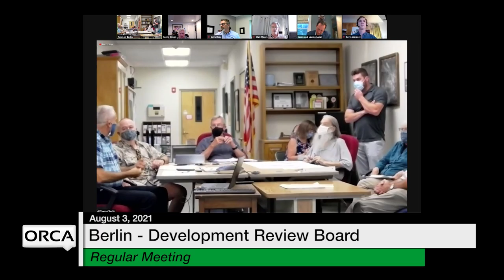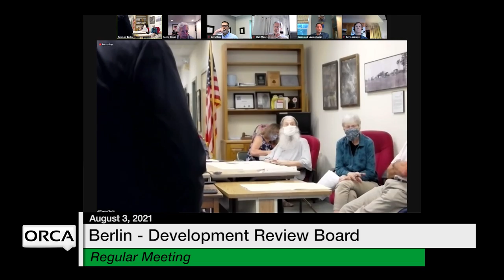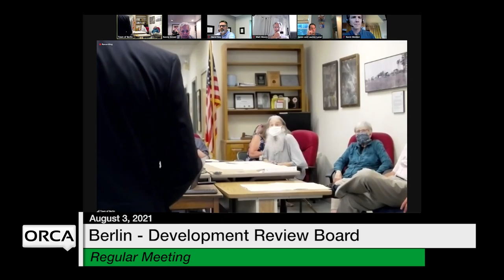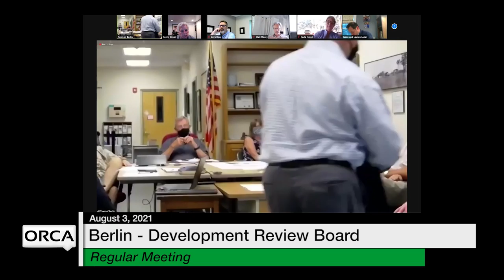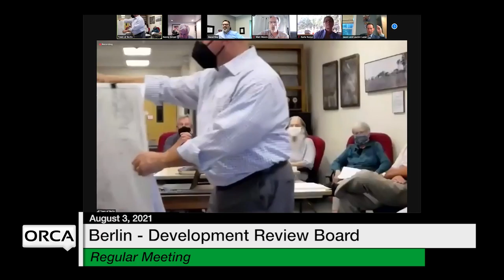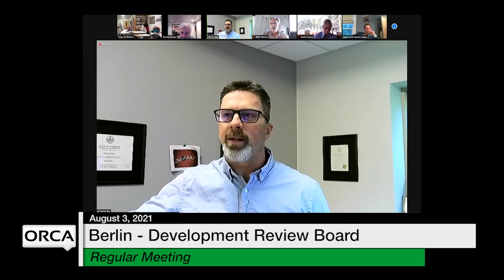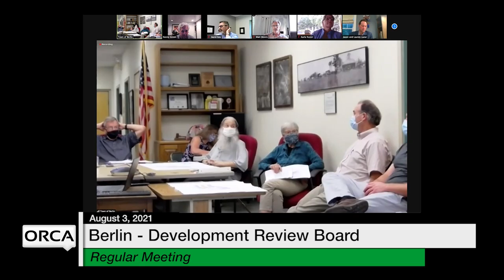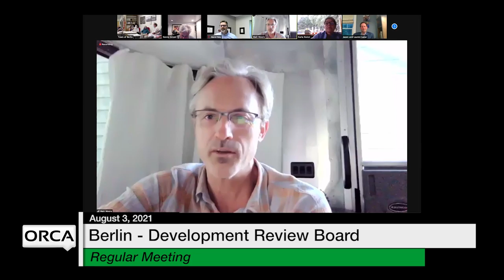Berlin Development Review Board - August 3, 2021 [BDRB]